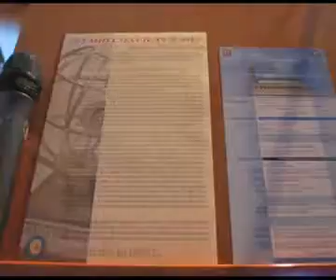foto premio convictus